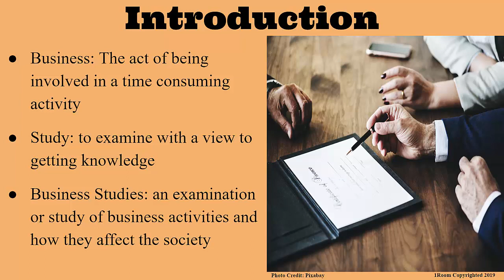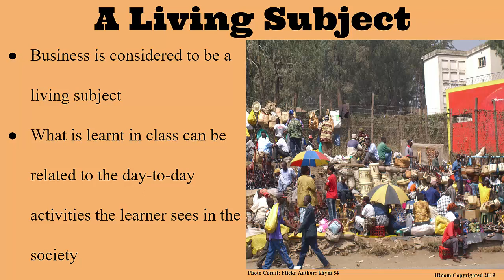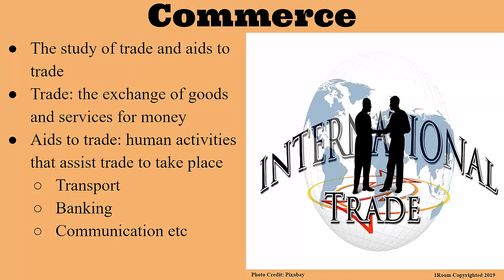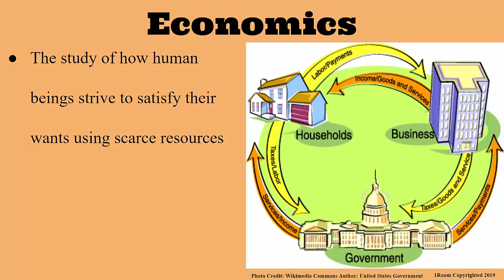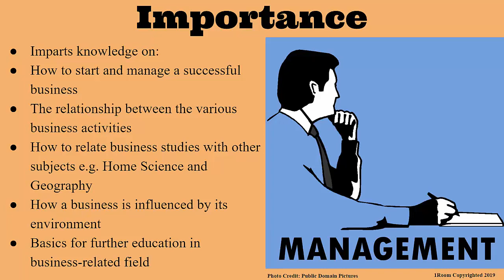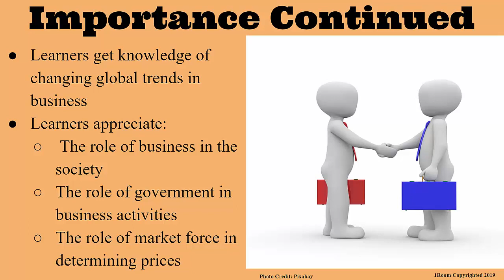1Room Kenya KCSE Business Studies Form 1 Lesson 1: Introduction to Business Studies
1Room Kenya KCSE Business Studies Form 1 Lesson 1: Introduction to Business Studies